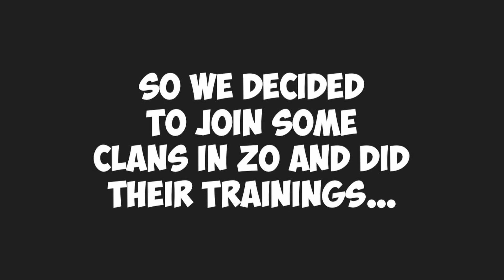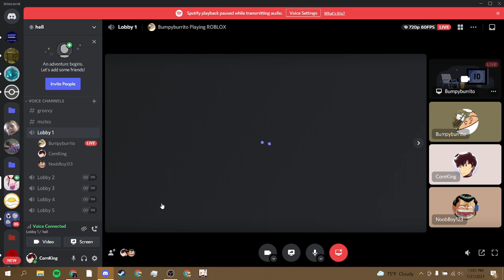Roblox | Zoぞ | Otomo vs Takeda Clan Training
Me, Bumpyburrito, and NoobBoy123 started playing some Zoぞ and decided to join some clans for fun, but the two clans we joined were... interesting.

|About Me|
I’m just a corny gamer playing with friends.

|More|
Editor: DaVinci Resolve 16
Thumbnail: Phonto or Picarts
Recorder: OBS Studios

|Friends|
vHashi
Bumpyburrito438
Noobboy123
Bonk
Ripple
vStxrmy
Mememachine
NeonJaden
Anthony